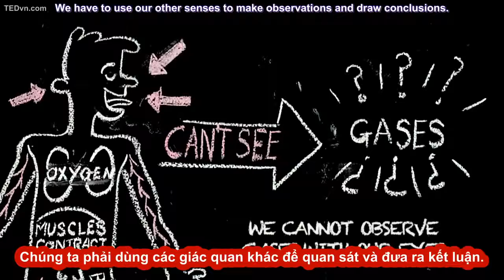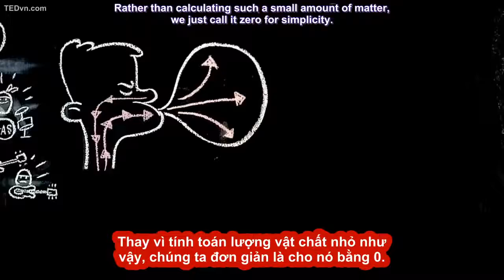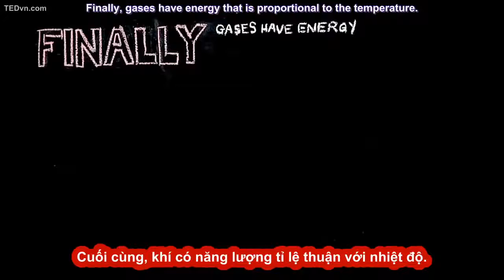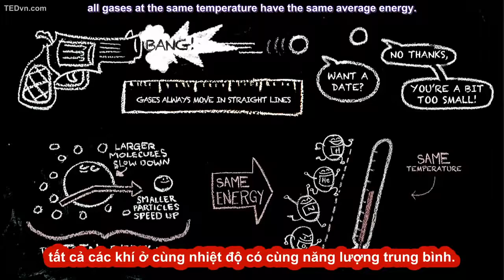[TED Ed Vietsub] Mô tả đặc tính của khí - Brian Bennett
Trích TED-Ed: "How do you explain the properties of something we can't see? See how scientists use scientific principles, such as gravity, to observe gases. This lesson explores gases and how we have come to know what we know about them."

Lesson by Brian Bennett, animation by Cognitive Media.